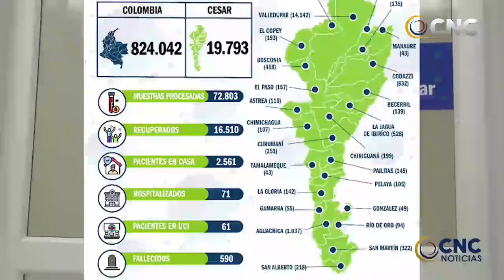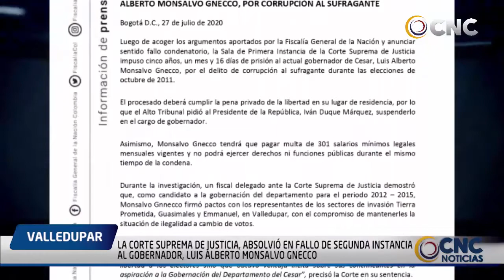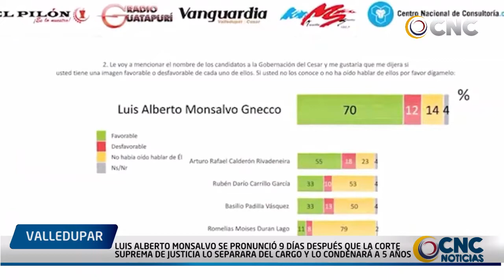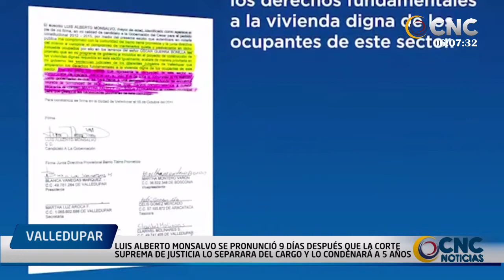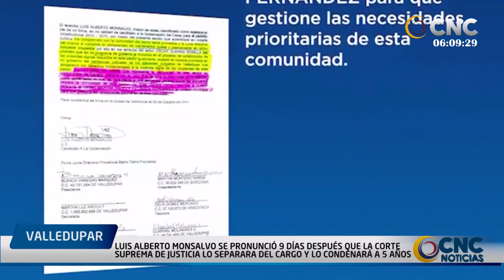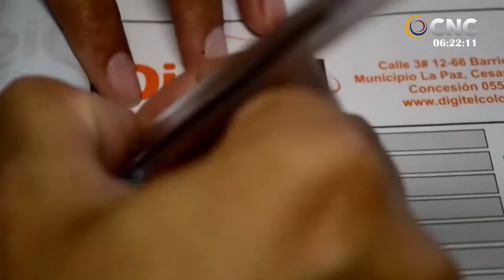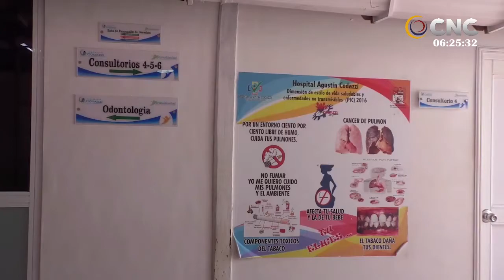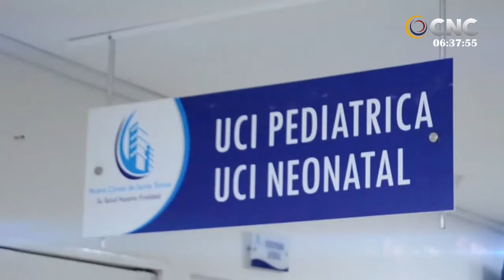CNC NOTICIAS VALLEDUPAR EMISIÓN CENTRAL 30 SEPTIEMBRE 2020